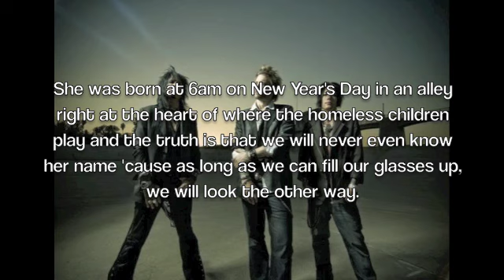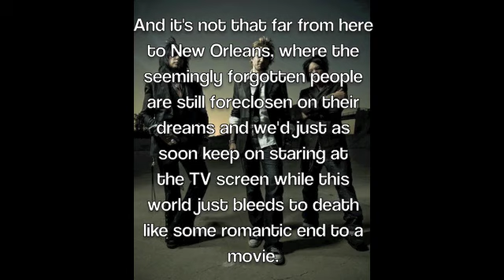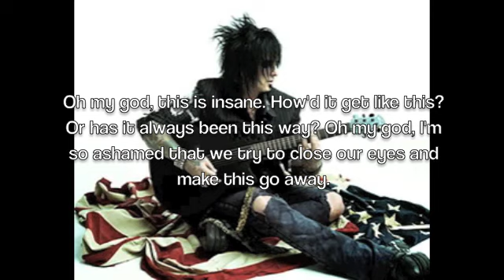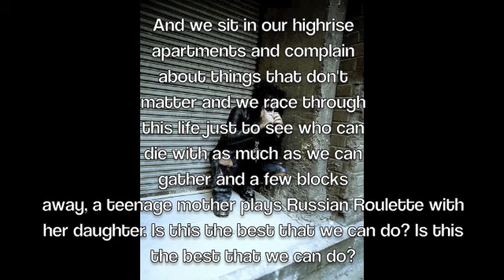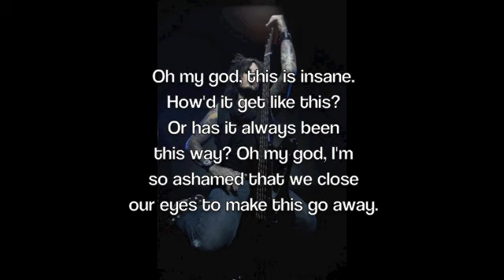Oh My God by Sixx:A.M. Lyrics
From The Album: This Is Gonna Hurt (2011)